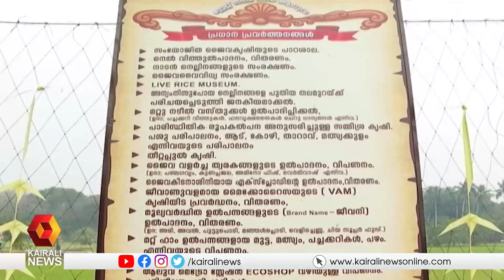നെറ്റ് സീറോ കാര്‍ബണ്‍ എന്ന ലക്ഷ്യത്തിലേക്കെത്തുകയാണ് പ്രധാനം: മുഖ്യമന്ത്രി | Kairali News